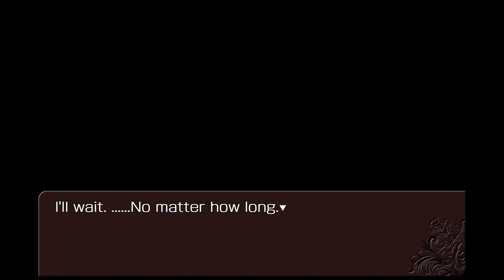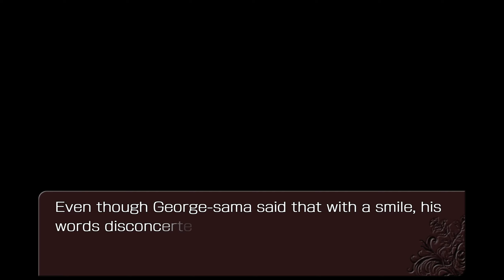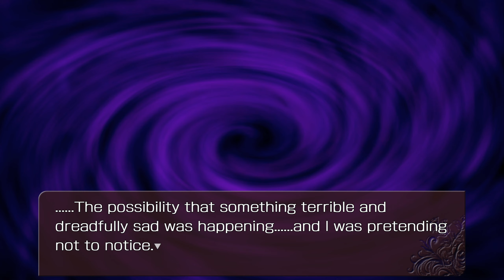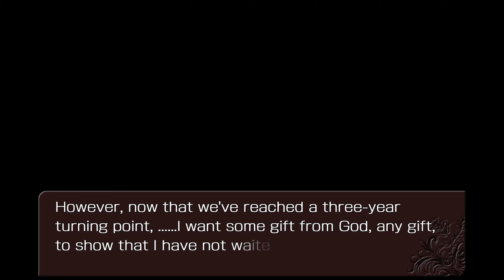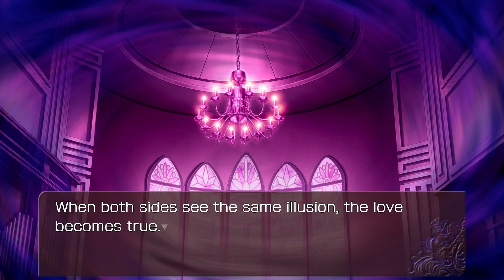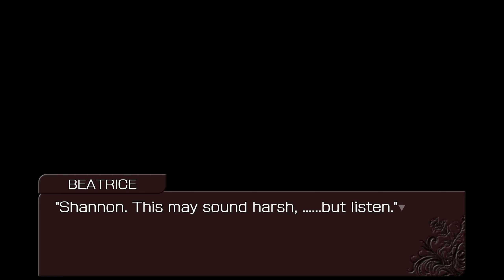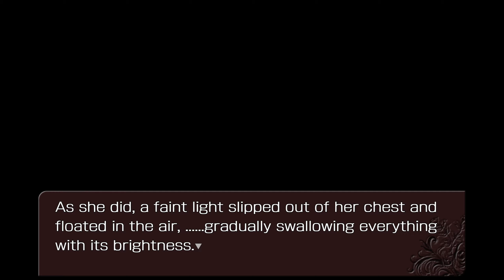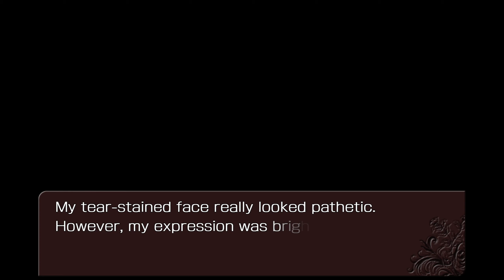Umineko ~ 154 ~ Requiem of the Golden Witch ~ Chapter 15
Time for "Act 7: Sprout of Love, Root of Love". If you have roots in your heart, please have Nanjo perform a proper physical examination.